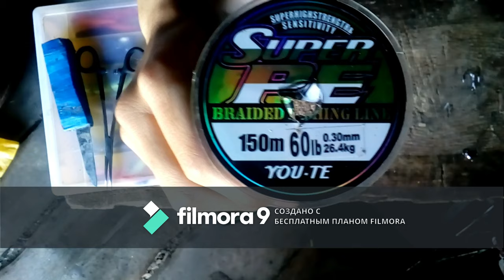Поставушка на Щуку и Судака своими руками.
Сбор средств на экшен -
Смотрите мое предыдущие видео.